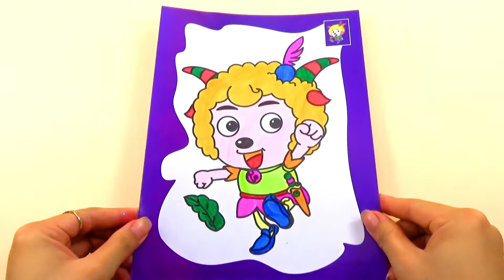TRANH TÔ MÀU_Hình chú cừu vui vẻ_COLORING FOR KIDS_Color Funny Lamb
Hi, guys!
I am Kara Kids
I provide useful, interesting videos for children
© Bản quyền thuộc về Kara Kids  ☞ Không sao chép
© Copyright by Kara Kids ☞ Do not Reup